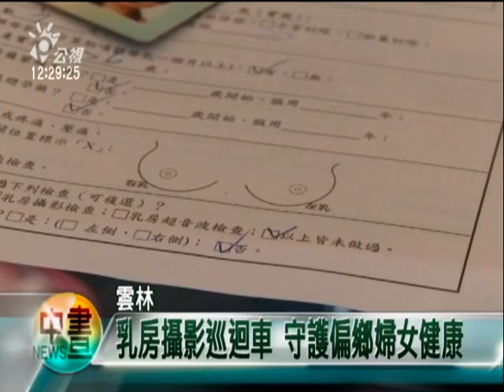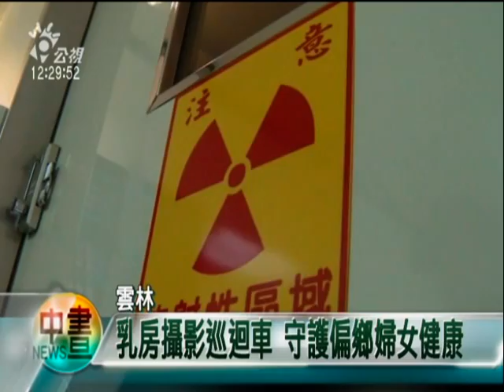2010-05-21公視中晝新聞(乳房攝影巡迴車 守護偏鄉婦女健康)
為了照顧婦女健康，中國醫藥大學北港附設醫院，花將近兩千萬元，打造一台數位乳房攝影保健巡迴車，這禮拜開始巡迴雲林縣各鄉鎮，要為醫療資源不足的偏鄉地區，進行婦女乳癌及子宮頸癌篩檢，四十五歲到六十九歲的婦人，只要帶健保卡就可以免費檢查，過程只需要十五分鐘。

雲林縣第一台乳房攝影保健的巡迴專車，一開到鄉公所，就馬上有很多婦女朋友在排隊，因為平常時務農工作時間很忙碌，加上有的偏遠地區離醫院有一段距離，所以很多人都沒檢查過。

根據行政院衛生署的統計，去年度台灣女性有大約1500多人，因乳癌過世，700多人因為子宮頸癌死亡，大部分都是發現得太晚，也呼籲婦女一定要定期檢查。

因為偏遠地區的醫療資源不足，醫院特別打造這台婦女保健巡迴車，只要年齡在四十五歲到六十九歲之間的婦女，都可以帶健保卡免費檢查，過程只要十五分鐘，最主要的目的就是可以早期發現，早期治療。

記者王威雄雲林報導